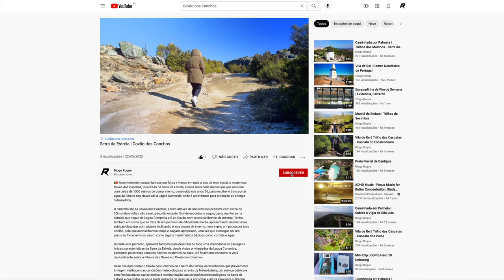Serra da Estrela | Covão dos Conchos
🇵🇹 Recentemente tornado famoso por fotos e videos em todo o tipo de rede social, o misterioso Covão dos Conchos, localizado na Serra da Estrela, é nada mais nada menos que que um túnel com cerca de 1500 metros de comprimento, construído nos anos 50, para recolher e transportar água da Ribeira das Naves até á Lagoa Comprida, onde é aproveitada para produção de energia hidroelétrica.

O caminho até ao Covão dos Conchos, é feito através de um percurso pedestre com cerca de 10km (ida e volta), não sinalizado, não entanto fácil de encontrar e seguir. Tenha também em conta que se trata de um percurso de dificuldade média, apresentando muitas vezes subidas/descidas com alguma inclinação e, nos meses de inverno, neve e gelo um pouco por todo o trilho, pelo que aconselhamos roupa e calçado apropriado, uma vez que consegue ser um percurso frio e ventoso, assim como alguns mantimentos básicos como comida e água.

Durante este percurso, aproveite também para desfrutar de toda uma abundância de paisagens únicas, características da Serra da Estrela, desde vistas privilegiadas da Lagoa Comprida, passando pelos mais variados riachos existentes na zona, até finalmente encontrar a vista deslumbrante sobre a Ribeira das Naves e o Covão dos Conchos.

Caso decidam visitar o Covão dos Conchos ou a Serra da Estrela, aconselhamos que previamente à viagem verifiquem as condições meteorológicas através da MeteoEstrela, um serviço público e sem fins lucrativos que se dedica a monitorização das condições meteorológicas na Serra da Estrela e que todos os anos ajuda milhares de pessoas a encontrar a altura ideal para visitarem.

🇬🇧 Recently made famous by all kind of photos and videos in all types of social media, the mysterious Covão dos Conchos of Serra da Estrala, is nothing more nothing less, then a tunnel approximately 1500 meters long, built in the 50’s, to gather and transport water from the Ribeira das Naves to the Lagoa Comprida, where it is used to produce hydroelectric energy.

The path to the Covão dos Conchos is made by a pedestrian trail with approximately 10km (round trip), despite being an unmarked trail, it’s fairly simple to find and stay on the trail. Also bear in mind that this is a medium difficulty trail, with some slightly steep climbs/descents, sections with stones and, in the winter months, ice and snow all along the path. Therefore we advice appropriate clothing and footwear since the trail can be a cold and windy one, aswell as some basic supplies such as food and water.

While walking this trail, please take your time to truly enjoy an abundance of unique landscapes, characteristic of Serra da Estrela, such as privileged views of Lagoa Comprida, several streams that exist in the area, and finally a gorgeous view of Ribeira das Naves, and of Covão dos Conchos.

In the case that you do decide to visit the Covão dos Conchos, or any other place in Serra da Estrela, we advice you to check the weather conditions before the trip with MeteoEstrela, a non profit public service which dedicates itself to monitoring weather conditions in Serra da Estrela, and that every year helps thousands of people to find the ideal time to visit.